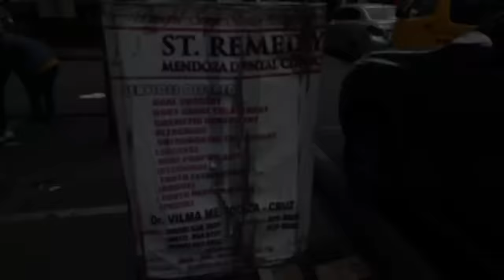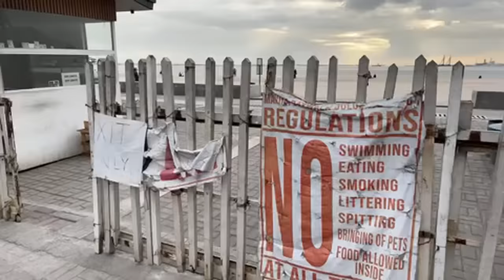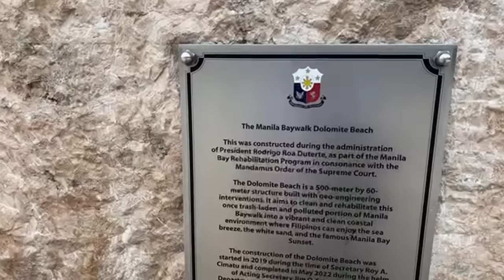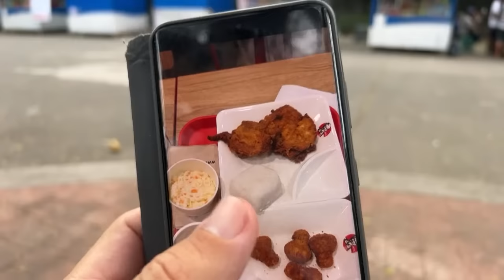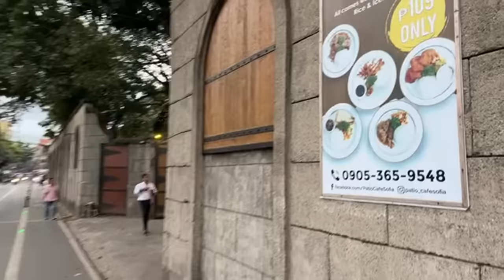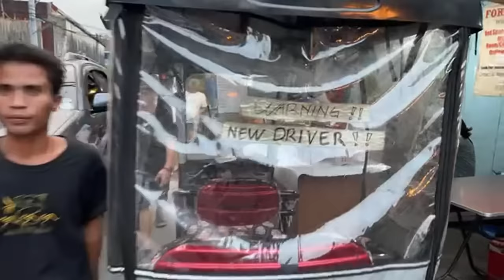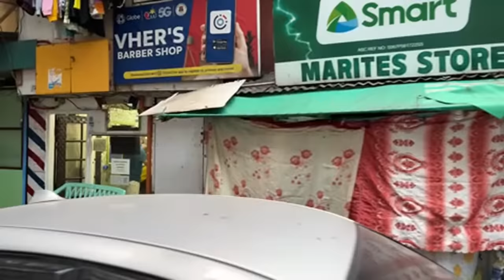🔴 MANILA, orașul NEBUN si plin de VIATA - Buna Dimineata din FILIPINE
Un nou Vlog, sper eu, interesant la care sunteti invitati sa va uitati, sa apreciati cu un Like si sa va abonati!